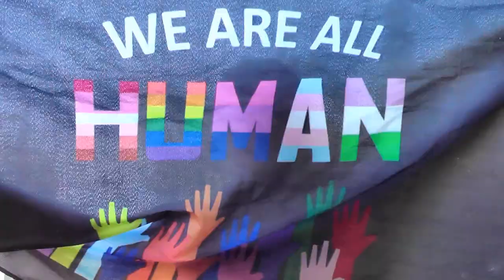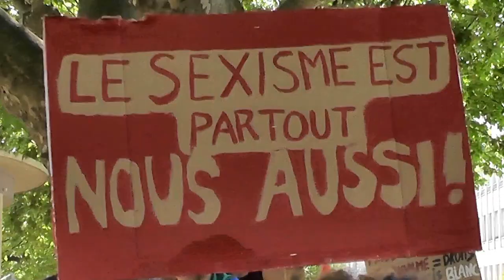fiertés Aubenas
la 1ère marche des fiertés à Aubenas (pour le sud Ardèche) a réunit plus de 250 personnes essentiellement des jeunes qui sont venus exprimer leur volonté d'un vivre ensemble sans préjugés , humain d'abord ,respectueux et ouvert.